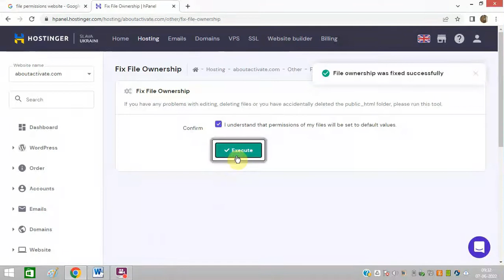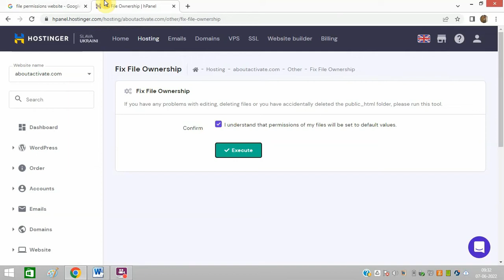How To Fix The Permissions of Files In Hostinger Web Hosting?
You need to set file permission to 0644 and folder permission to 0755 to work it properly. Read, write and execute permissions should be set accordingly. I am using Hostinger web hosting which provides an option to do it. In case you are using any other platform like file permissions Linux or Unix file permissions, ensure to change the steps as per the requirement. This trick can work for WordPress website as well.